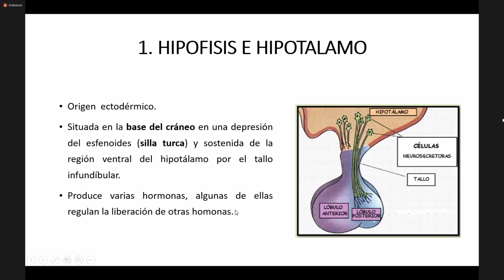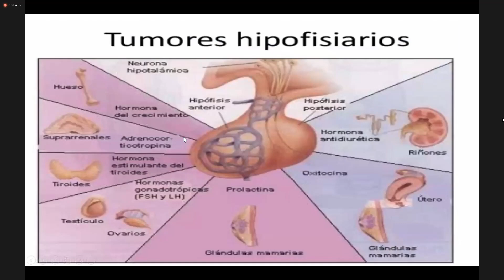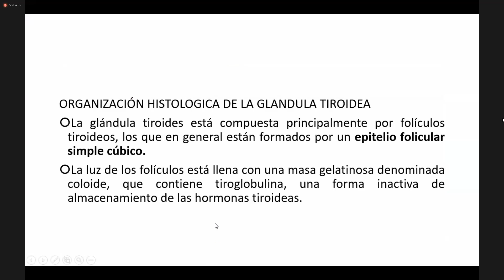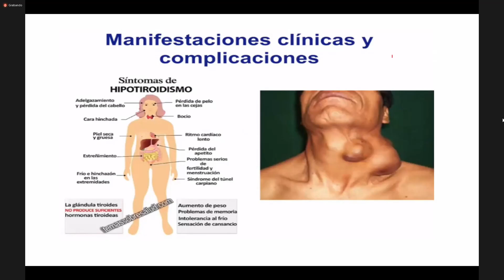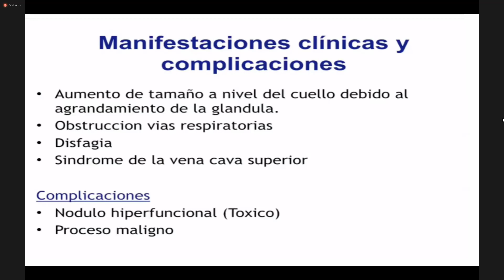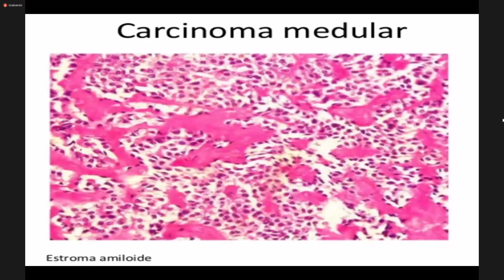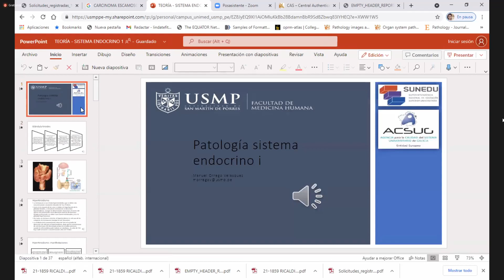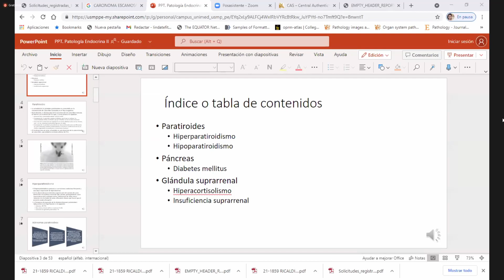PATO II ENDOCRINO